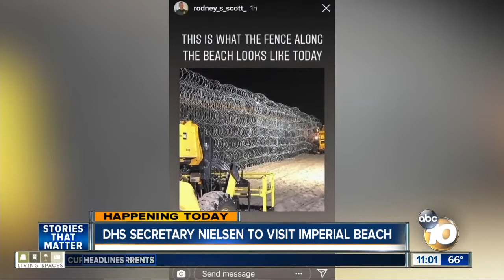DHS Secretary Nielsen to tour border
Nielsen will visit Imperial Beach.